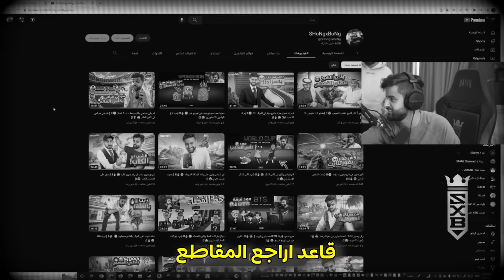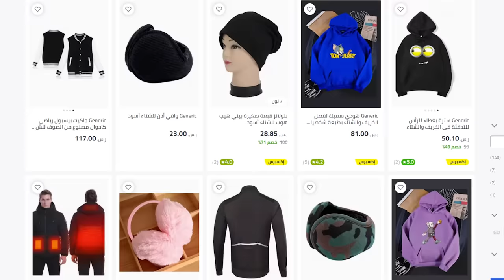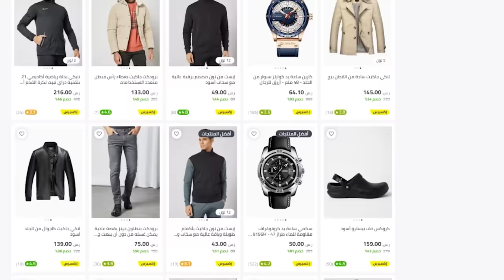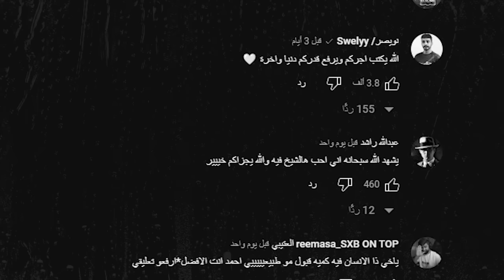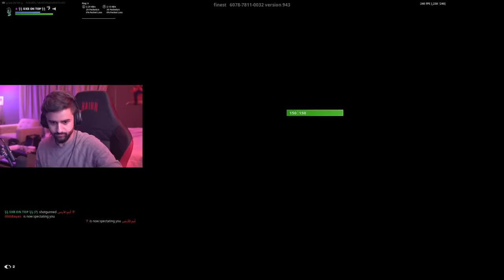العيال قرروا يصبغون و يحلقون شعري وهذا الي صار معهم 😈😳🔥!!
استخدم أكواد :  sxb1 / sxbu1 / sxxb1  بيجيك خصم فوق الخصم

مونتاج:
سناب :
shongxbong_yt